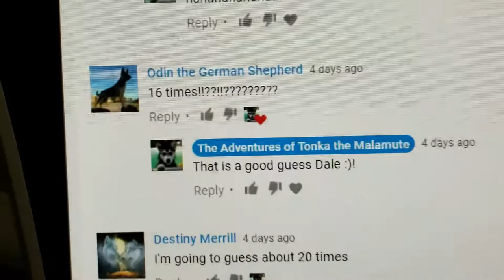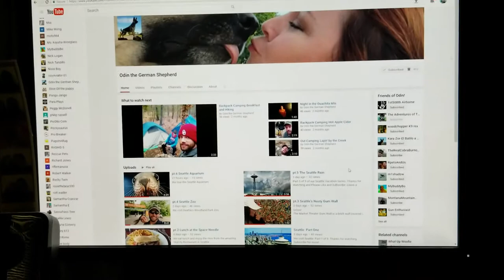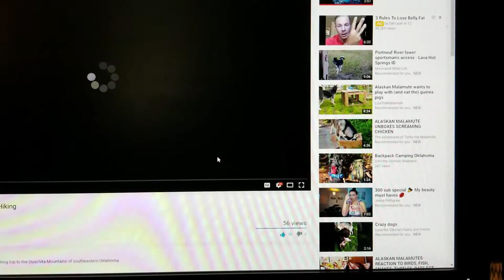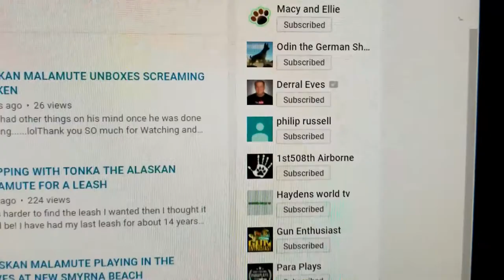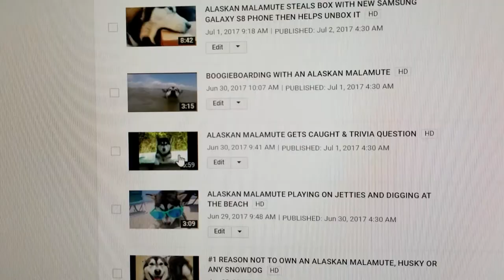ALASKAN MALAMUTE WATCHES THE WINNER OF OUR TRIVIA CONTEST ON YOUTUBE SHOUTOUT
Drum Roll. And the Winner is! Tell them Tonka sent you!